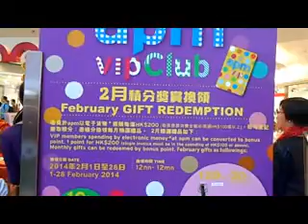FOR THE LOVING WORLD OF PEACE FROM THE HONG KONG PEOPLE BY  MIGUEL A JAVIER.
HONG KONG SCENERIES OF DIFFERENT OCASSIONS FOR THE WORLD.
TO THOSE PEOPLE WHO ARE CURIOUS OF ANYTHING ,EXCITEMENT,LEISURE AND CLASSY ON ANYTHING.
I INVITE THE PEOPLE OF THE WORLD TO COME TO MY CITY( HONG KONG ). WELCOME..
FROM I MIGUEL.  PEACE AND LOVE TO THE WORLD.